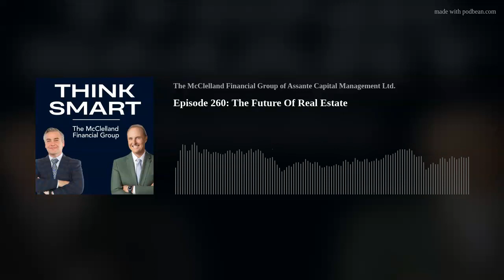Episode 260: The Future Of Real Estate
Join hosts Rob McClelland and Mike Connon in this enlightening episode of Think Smart with TMFG. This week, we delve deep into the future of real estate in Canada. It's no secret that real estate has been a hot topic in the country, with government initiatives targeted at making it more affordable and accommodating the increasing demand.
We'll uncover the implications of these initiatives, like the potential for creating an oversupply of real estate in a bid to bring down prices. You'll learn about the pressures on current property prices, high interest rates, unaffordability for a significant slice of Canadians, and the effect of the influx of immigrants every year, many of whom aim to own a home in Canada.
The episode also tackles real estate investment. Are the returns worth the investment? Are the rental rates in Toronto, especially for condos, profitable in the long run? Our hosts critically examine these questions and more. Want to know more about the impact of new homes on the real estate market and the consequences of HST on property purchases? This episode has all the details.